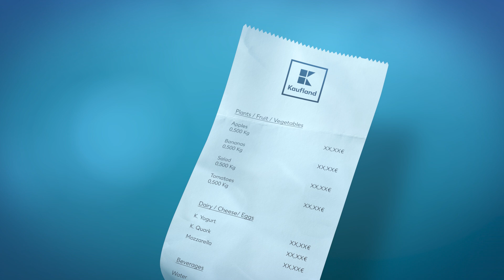Blauer Kassenbon | Machen macht den Unterschied | Kaufland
Täglich händigen unsere Mitarbeiter an den Kassen unzählige Kilometer an Kassenzetteln aus – das bedeutet jede Menge Restmüll und zugleich chemische Substanzen für den Druck. Mit unserem blauen Kassenbon haben wir eine nachhaltige Lösung für unsere Märkte gefunden:
Der neue Kassenzettel ist vollständig recycelbar und lässt sich einfach im Altpapier entsorgen. Das FSC®-zertifizierte Thermopapier ist aus verantwortungsvoller Waldwirtshaft hergestellt und zudem besonders langlebig.

Du bist an weiteren Themen interessiert, die wir machen, um die Welt in kleinen Schritten zu verbessern, dann schau vorbei.